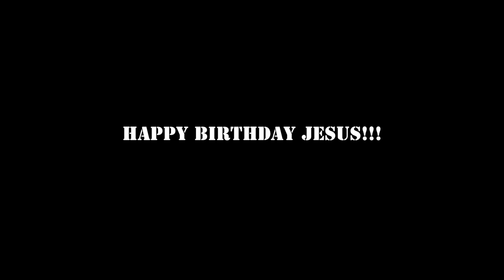Corrin's Debut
Lil Corrin singing Happy Birthday to Jesus.